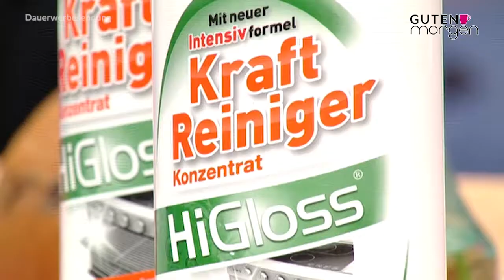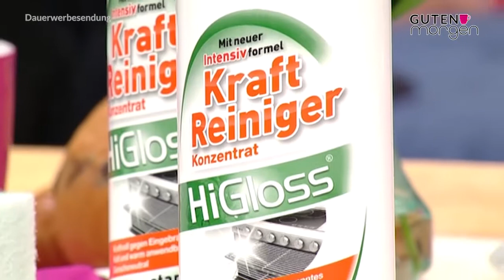Guten Morgen CHANNEL21 - Folge 4 Staffel 1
Wir sind wieder da mit „Guten Morgen CHANNEL21“. Samstagmorgen um 8 Uhr haben wir wieder zwei spannende Gäste! Anna-Lena Weidler aus dem Fashion-Team von CHANNEL21 berichtet über die neue Kollektion von Sarah Kern und wie die Zusammenarbeit mit der Designer ist. Die beiden teilen nicht nur die Leidenschaft für Mode, sondern auch für Tattoos. Anna-Lena hat Sarah Kern sogar eines ihrer Tattoo gestochen. Das und mehr entlocken wir Anna-Lena, sobald sie auf unserem blauen Sofa Platz nimmt.
Unser zweiter Gast Ulrich Hahn ist weit über die Grenzen Hannovers bekannt und hat einen ganz besonderen Modestil. In seinem Geschäft gehen weltberühmte Stars ein und aus. Wir fragen natürlich nach, wer das ist und womit er seine Freizeit verbringt, wenn er mal nicht in seinem eigenen Laden steht. Wir bekommen außerdem einen kleinen Vorgeschmack auf seine eigene Kollektion und wer die kaufen will, erfährt bei uns, wo das geht.
Wir freuen uns, wenn ihr dabei seid und fleißig kommentiert. Wie immer gibt es auch ein Gewinnspiel – und um daran teilzunehmen, müsst ihr nichts weiter machen, als zu kommentieren.
Also, klickt euch rein und lasst uns gemeinsam in den Tag starten!